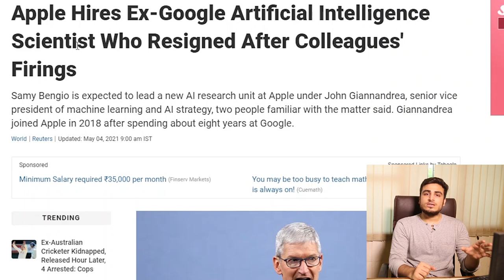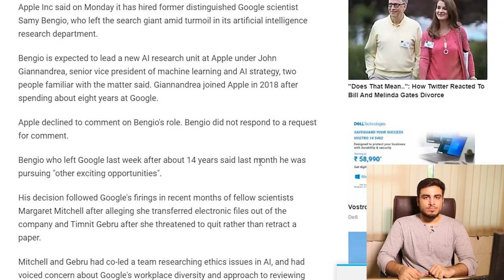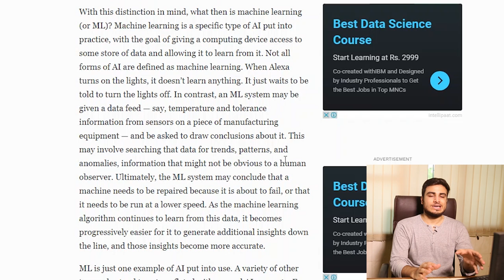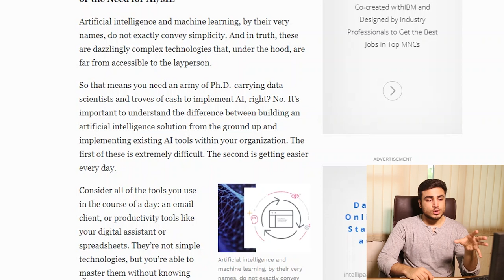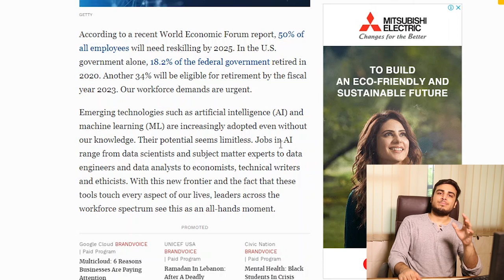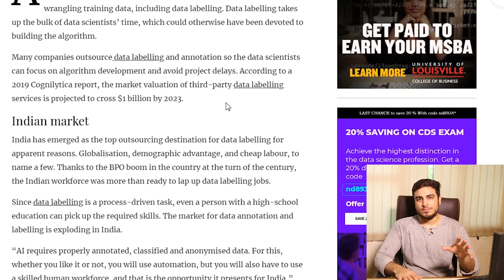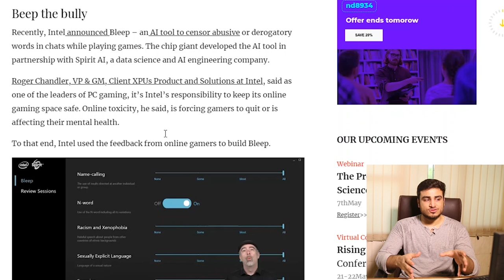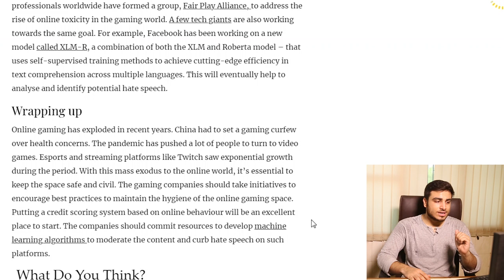How To Use AI To Counter Real-Time Abuse In Online Games and more...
According to an ADL report, 81 percent of US adults -- aged 18 to 45 -- encountered harassment while playing online games in 2020. Natural Language Understanding (NLU) is at the heart of this AI technology, allowing the creation of more sophisticated behavioral classifiers with multiple layers of contextual sensitivity. Let's look at how AI can Counter Real-Time Abuse In Online Games and more in today's episode.

How To Use AI To Counter Real-Time Abuse In Online Games

Why India Is A Hotspot For Data Labelling Services?

3 Big Myths Of AI And Machine Learning Debunked

Apple Hires Ex-Google Artificial Intelligence Scientist Who Resigned After Colleagues' Firings